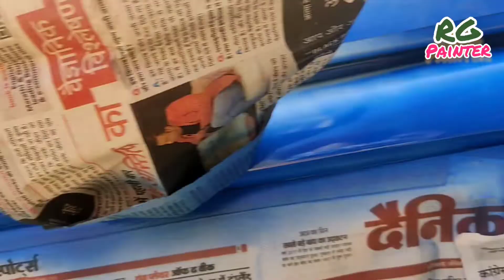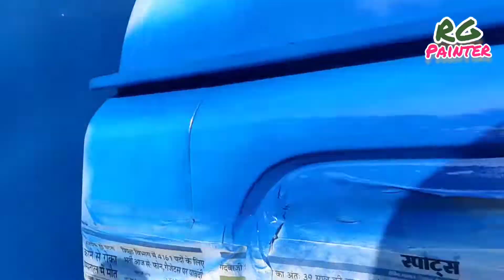B P C L BLEU PAINT WORKNG#painter